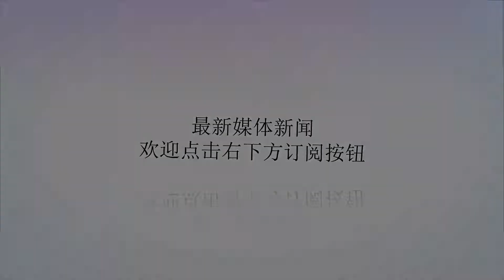张玉宁一脚怒射攻破欧冠球队大门，这样的机会武磊能把握住吗？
谢谢！文/姜诗华上个赛季对于张玉宁来说，简直就是暗无天日。在德甲不来梅的日子，他甚至就没有踏上过德甲比赛的草皮。好在人挪活树挪死，重新回到荷兰的球队，张玉宁的状态最近保持得非常不错。不仅接连赛热身赛中进球，而且还攻破了参加过欧冠的球队的大门。虽然只是一场热身赛，但本场比赛张玉宁效力的海牙队的对手希腊联赛的帕纳辛奈科斯实力不俗，多次征战过欧冠赛场。本场比赛张玉宁并没有首发出场，而是在第70分钟的时候替补登场：他在第86分钟就取得了进球。面对队友的地面传球，张玉宁突入禁区冷静攻破对方门将的十指关。值得一提的是，这已经是中国前锋在六场热身赛中的第5个进球，状态火爆。张玉宁第86分钟的进球与他灵活的跑位和果断的起脚密不可分，但是同样的机会也曾出现在世预赛中国队对伊朗的比赛中，当时中国队传球至伊朗的禁区里面，武磊面对这一机会明显不够果断自信，处理得拖泥带水，最终无功而返。尽管武磊在联赛中表现不俗，但是在国家队的比赛中，他总是像变个了人似的，挥霍掉的机会远远大于把握住的机会。希望这个进球能更加帮助张玉宁树立信心，毕竟武磊的提升空间已经有限，而张玉宁还处在上升期。